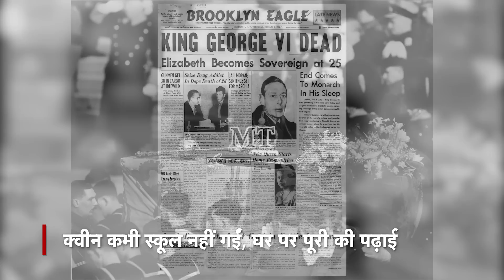Queen Elizabeth II Biography l जानें महारानी एलिजाबेथ की कहानी I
Elizabeth II is Queen of the United Kingdom and the other Commonwealth realms. Elizabeth was born in London, the first child of the Duke and Duchess of York, later King George VI and Queen Elizabeth.She is the mother of Prince Charles, heir to the throne, as well as the grandmother of Princes William and Harry.